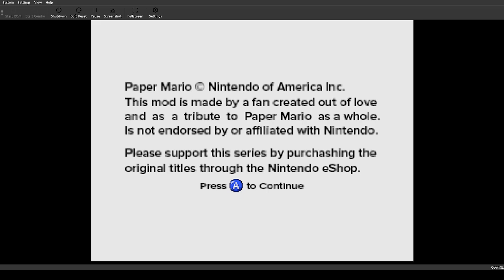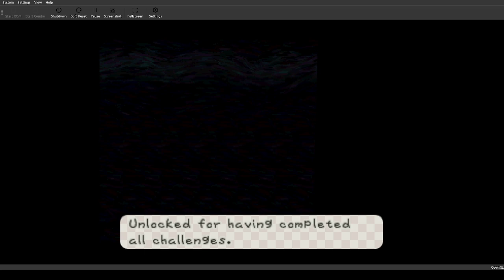Paper Mario Black Pit Roguelike Boss: Ruby King